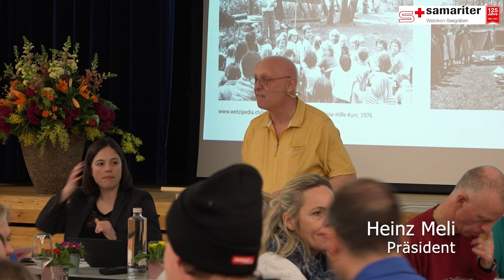125 Jahre Samariter Wetzikon-Seegräben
Die Samariter Wetzikon - Seegräben feiern das 125 Jahre Jubiläum

Produktion:
Mediaktion GmbH
Eichstrasse 6
8620 Wetzikon